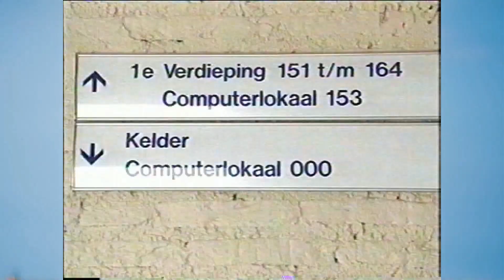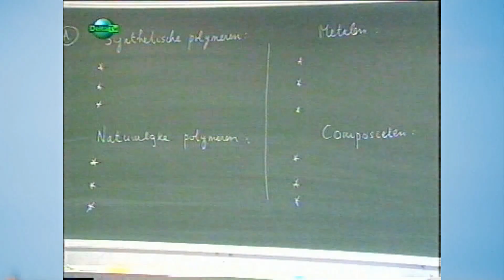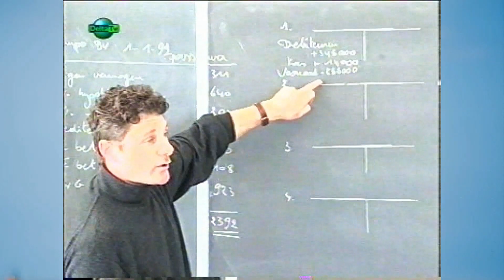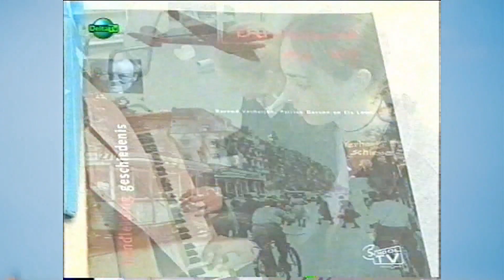Zwincollege Oostburg HAVO - VWO 1998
Film van Delta TV over het wel en wee van het Zwincollege HAVO MAVO. 26 april 2001

Welkom bij HatiHatifilm.

Op dit kanaal vind je oude filmpjes uit Breskens en omgeving. Daarnaast maak ik zelf al enkele jaren films met uiteenlopende onderwerpen. Na een 7 tal jaren actief geweest te zijn binnen Videoclub Zeeuws-Vlaanderen een aantal jaren geleden de overstap gemaakt naar ERSA Roosendaal.
Als dan niet in samenwerking met andere clubleden maken we hobbymatig films. De opdracht kan bestaan uit het monteren van door de club beschikbaar gestelde scenes. Maar soms volstaat alleen het aangeven van een titel voor de te maken film.
Daarnaast filmt en monteert iedereen zijn eigen opnames en presenteert die tijdens de wekelijkse bijeenkomsten in Roosendaal. Vakantie, evenementen of gewoon een interessant onderwerp, het komt allemaal voorbij. Geïnteresseerden die meer willen weten over film en montage zijn als introducé altijd welkom op een van de clubavonden.